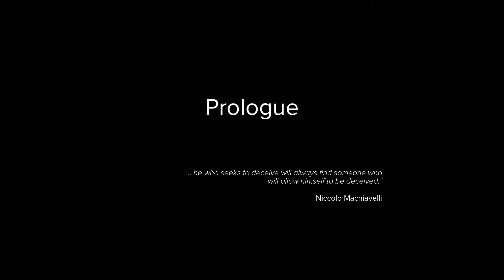Sniper Ghost Warrior 3 EP 1 สอนๆๆ PC